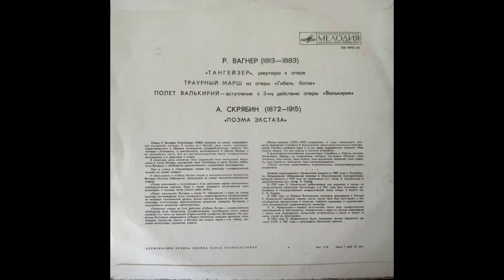R. Wagner. Ride of the Valkyries from "The Valkyrie"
Leningrad Philharmonic Orchestra
Conductor - Yevgeny Mravinsky

USSR, Melodia (Aprelevka Record Plant), Mono, year of record and edition is unknown